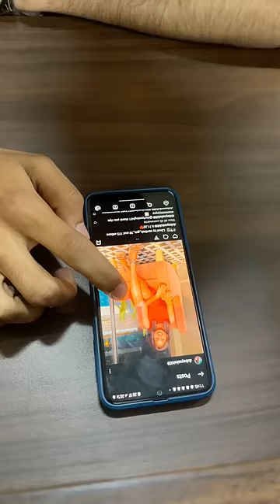MBBS Life | Different types of medicos in medical life!